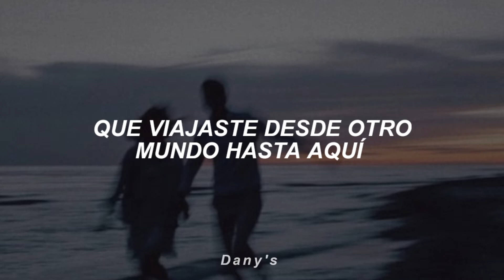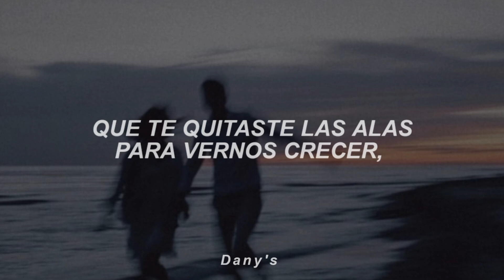Jaguares - Tú (Letra)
Perdón, por el hiatus qué he estado teniendo.

Este video planeaba subirlo el día de las madres pero por alguna extraña razón perdí la nosion del tiempo y olvide subirlo XD'nt

Banda — Jaguares
Álbum — Bajo el azul de tu misterio (1999)
Género — Rock
Canción — Tú

 Si ves algún error, mala ortografía o una mala traduccion dime en los comentarios, me puede ayudar a mejorar✔

// Puedes dejar en los comentarios alguna canción que quieres que suba o mandamela por Instagram.

Quieres hacer una colaboración conmigo? Puedes contactarme en mi Instagram.

🌈 D a l e  L i k e

🌌 Y  C o m p a r t e

•| Este video esta hecho sin fines de lucro y solo esta hecho para apoyar a los artistas |•

Gracias por venir ✨⚡